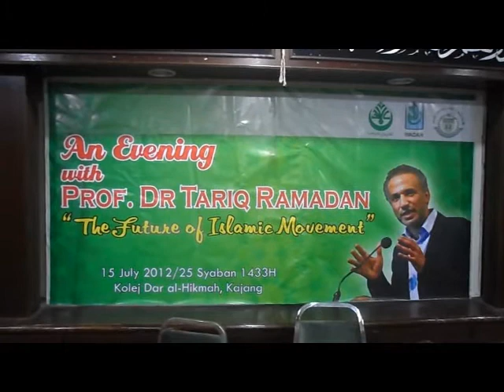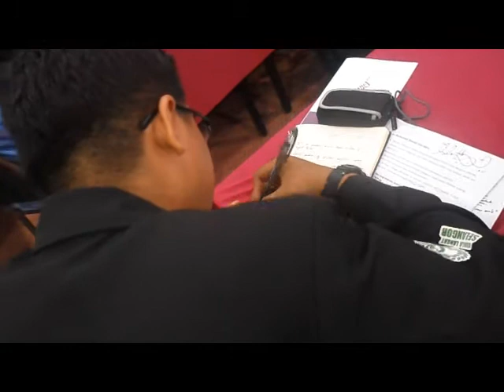An Evening with Prof Dr. Tariq Ramadhan - PKPIM / ABIM / WADAH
An Evening With Prof Dr Tariq Ramadhan
"The Future of Islamic Movement"

organized by
PKPIM

Date : 15 July 2012 / 25 Syaaban 1433H
Venue : Kolej Dar Al-Hikmah, Kajang Selangor, Malaysia.